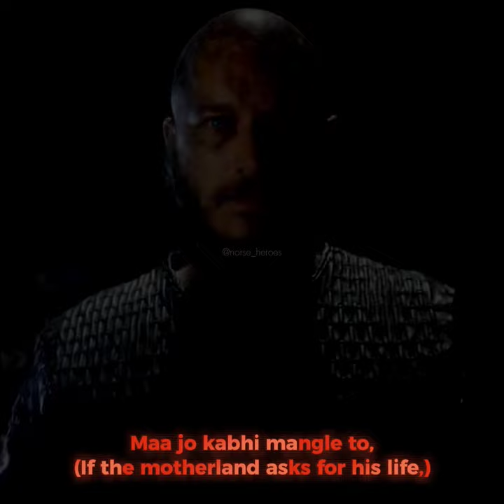Ragnar Lothbrok edit❤️ (Bahubali song)